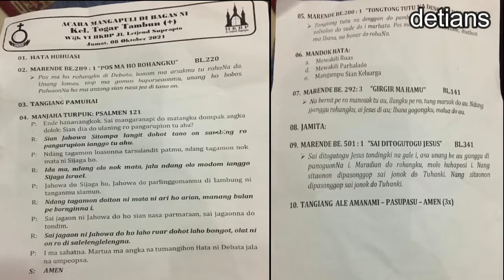Acara Mangapuli di bagasni II Kel Togar Tambun II 8 OKT 2021 II 19 30 WIB II NEW NORMAL